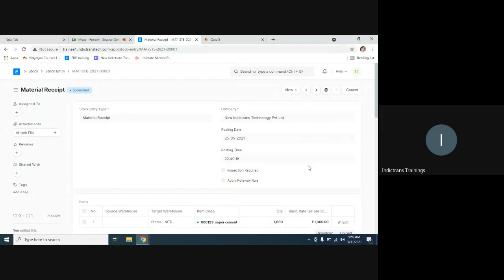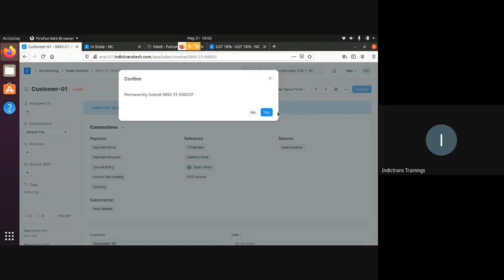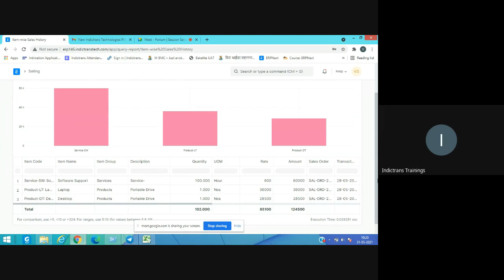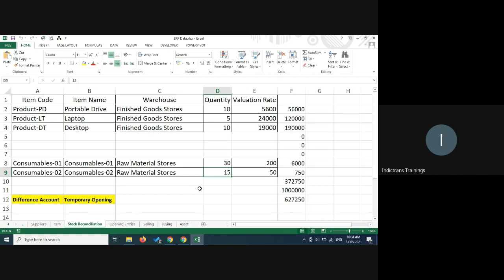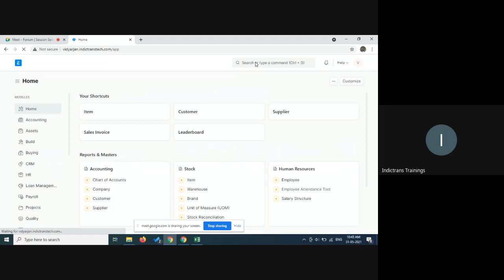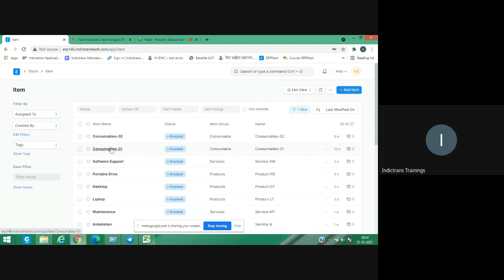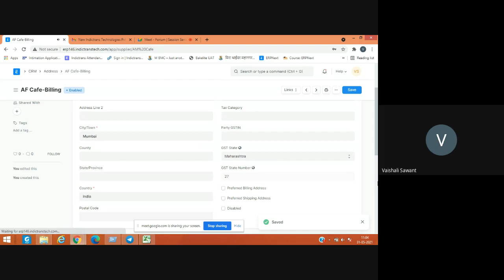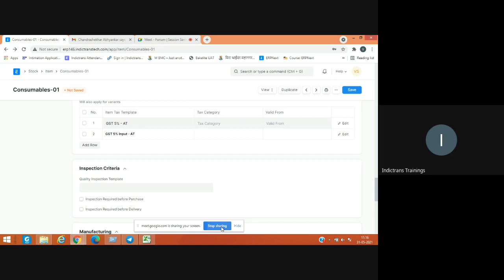1.7 ERP Concepts : Session 7 (FORIUM Training Program)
Indictrans has organized ERP Functional & Technical sessions for their employees to clear the concepts and build the knowledge about ERP. It was organized under FORIUM Training Program by the Indictrans.